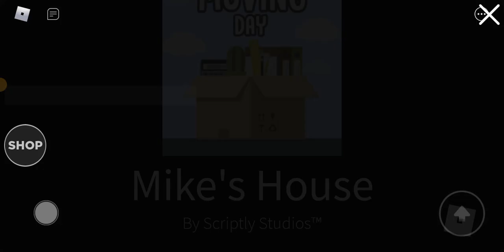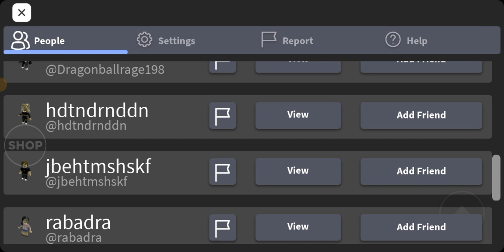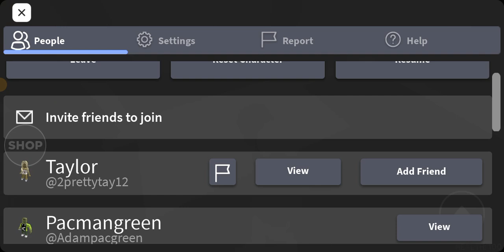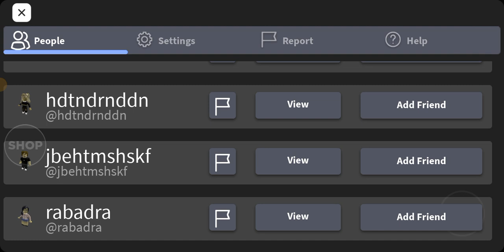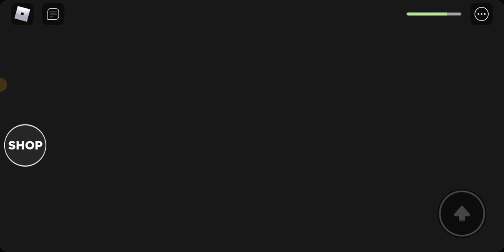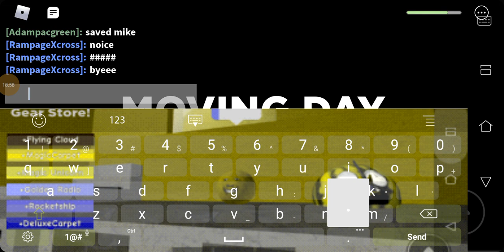pac green episode 10